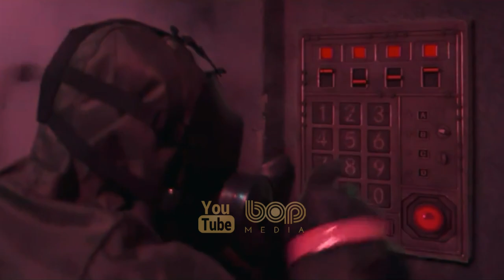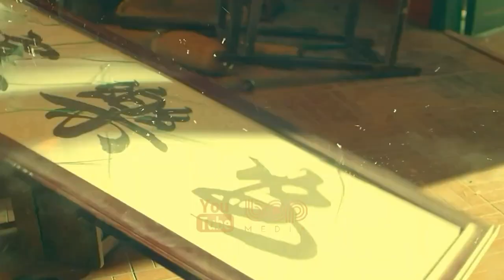فیلم سینمایی جدید تخیلی هیجان انگیز هجوم بیگانه دوبله فارسی ۲۰۲۱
|  فیلم سینمایی هجوم بیگانه دوبله فارسی ۲۰۲۱  |

در یک آزمایشگاه مخفی در حین تحقیقاتی موجودی شکل می گیرد که با تغذیه انسان هر لحظه بزرگ و بزرگ تر می شود . این موجود با تخریب آزمایشگاه وارد دنیای انسان ها می شود که اتفاقاتی را در پی خواهد داشت ..